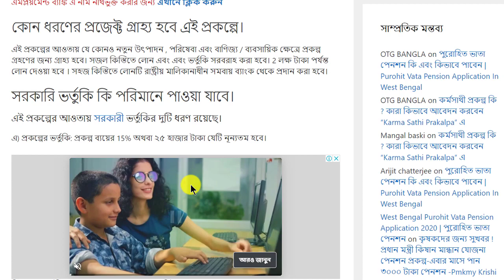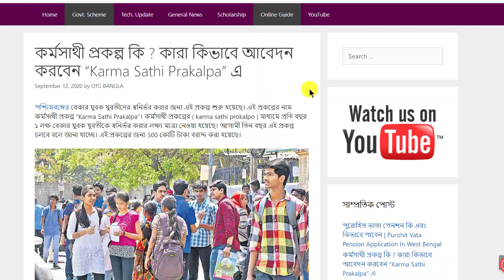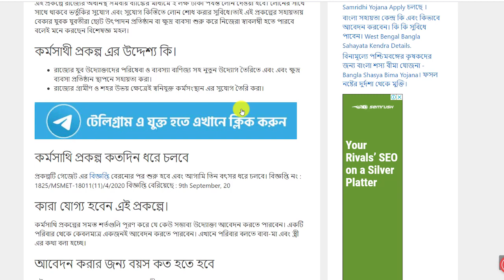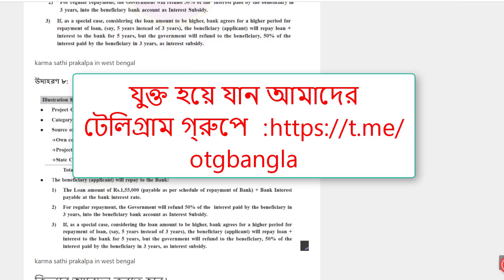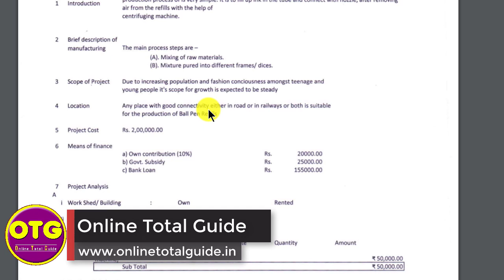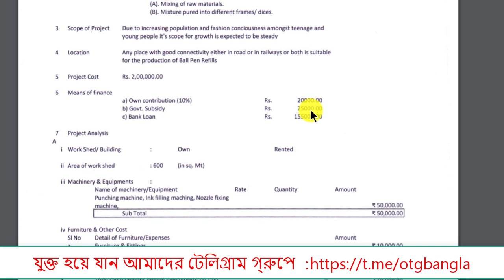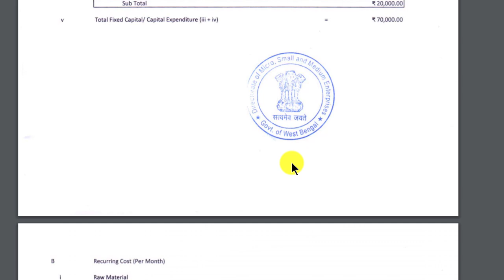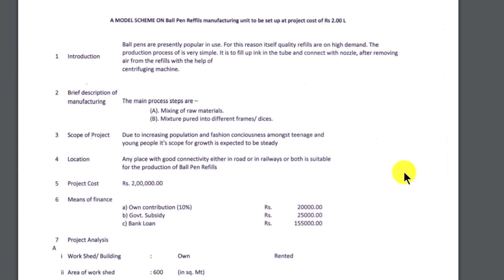How To Create Karmasathi Loan Project Report In Proper Way In West Bengal কর্মসাথী প্রজেক্ট রিপোর্ট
In this video " How To Create Karmasathi Loan Project Report In Proper Way In West Bengal কর্মসাথী প্রজেক্ট রিপোর্ট " you will get a complete reference regarding step by step process of karma sathi project report form govt subsidy loan .